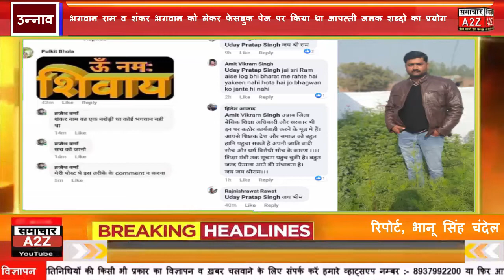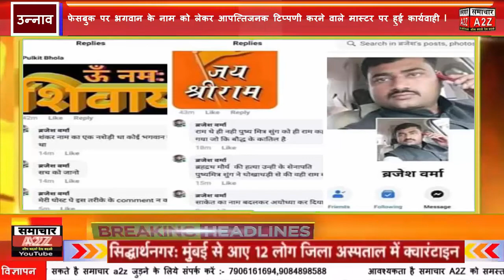उन्नाव- भगवान राम व शंकर भगवान को लेकर फेसबुक पेज पर किया आपत्ती जनक शब्दो का प्रयोग